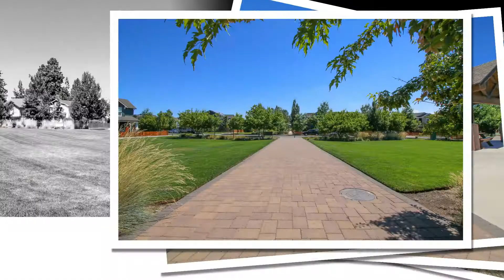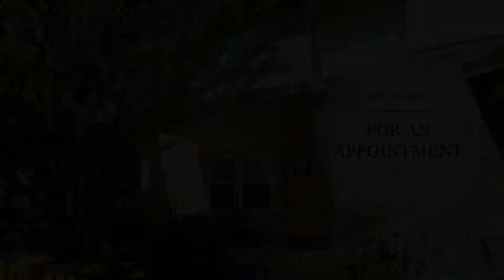61708 Marigold Lane, Bend Video Tour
This property is now sold.  This coveted Townhome in Gardenside neighborhood gives you luxurious, yet affordable living.  It features 2 Bedrooms, 2 1/2 Baths, with over 1300 square feet of living space plus both front and backyard outdoor living space.